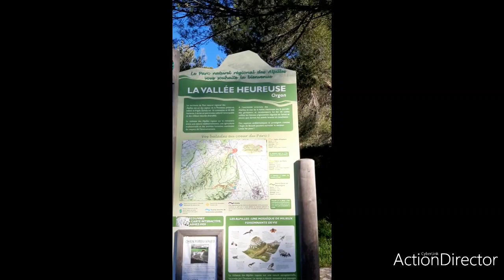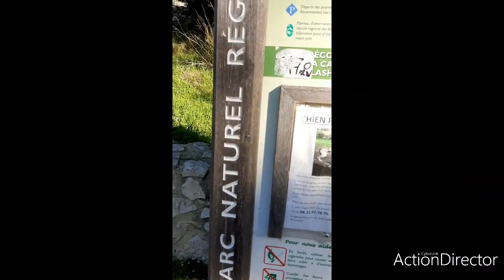Balades au parc naturel des Alpilles en Provence